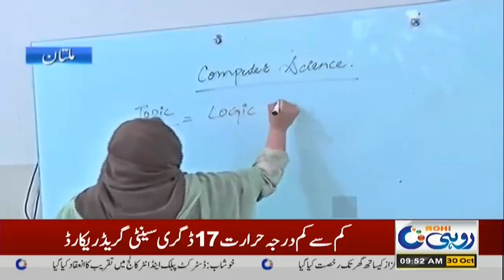Breaking ! O Level Student Alert, Result Announced !!